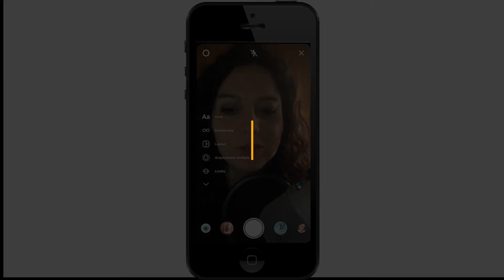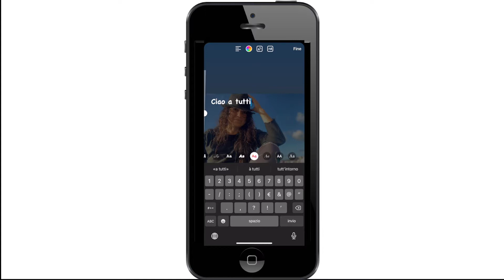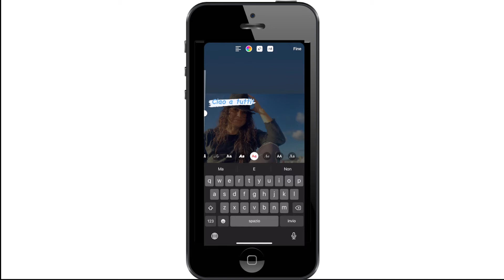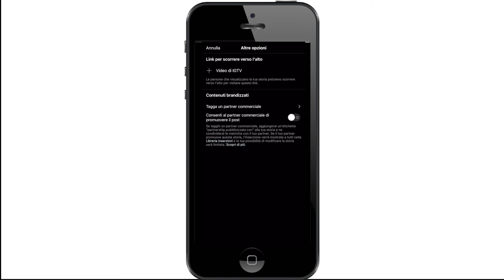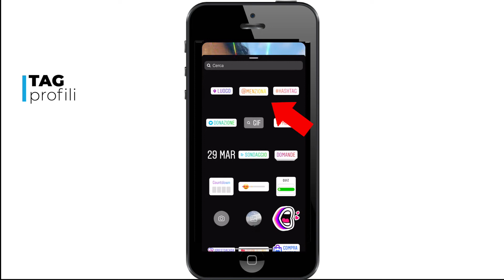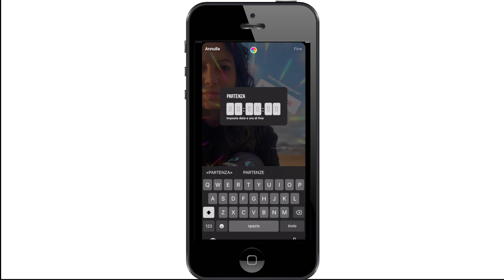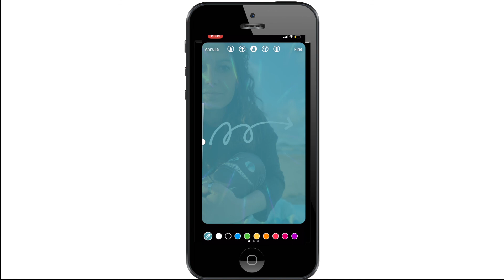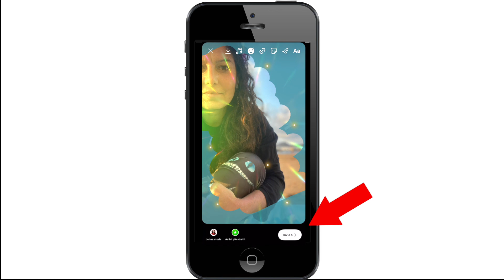Instagram storie: cosa sono e come farle nel 2021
Cosa sono le Storie di Instagram?

Le Storie di instagram sono una delle funzionalità più interessanti di questo social:

sono fotografie e video (max durata 15 sec) che hanno una vita di. sole 24h dal momento della loro pubblicazione.

È proprio questa loro volatilità che le rende interessanti:

infatti è proprio la paura di perdersi qualche contenuto (FOMO) dei tuoi creator o brand preferiti che stimola a guardarle in continuazione, molto più dei post che compaiono nei feed.

Cosa puoi fare con le storie di Instagram

Nelle storie puoi:

00:00 cosa sono le storie di instagram
00:34 quanto durano e FOMO
02:00 come fare una storia
02:30 scegliere la fotocamera
02:38 scatta una foto
02:45 registra un video
02:54 video senza tener premuto
03:36 video di 1 minuto
03:31 boomerang
03:40 superzoom
04:07 aggiungere il testo
06:31 filtri
06:51 swipe up
07:36 geolocalizzazione
08:00 tag
08:17 hashtag
08:22 gif
08:53 musica
09:21 sondaggio
09:47 aggiungi una domanda
10:05 countdown
10:53 cancellare degli elementi
11:25 aggiungere fotografie
11:45 elementi grafici
13:30 pubblica o salva

Guarda questo video tutorial in cui ti insegno come farle.

Heidi

✨ CHI SONO:
Sono Heidi e sono una digital Strategist. Mi occupo di consulenza e formazione per professionisti e aziende.
Ti aiuto a sviluppare il tuo personal branding e a sfruttare il digitale per comunicare (internamente o esternamente,  lavorare meglio e promuovere il tuo prodotto o servizio.
LinkedIn è il mio canale preferito.

Per altri tips su LinkedIn qui trovi molte altre risorse

🔥 Scopri LinkedX, il percorso di 8 settimane per moltiplicare i tuoi risultati su LinkedIn:

Vuoi una consulenza o formazione in ambito digital?